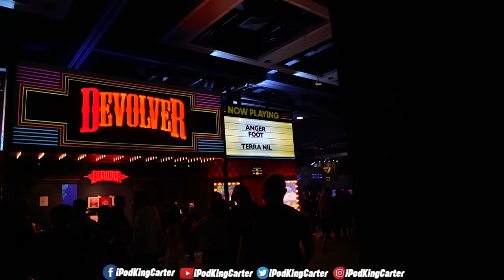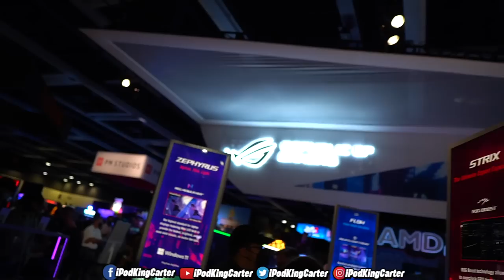I FLEW ACROSS THE COUNTRY FOR NBA 2K23...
I flew to the west coast to see early NBA 2K23 news and gameplay.